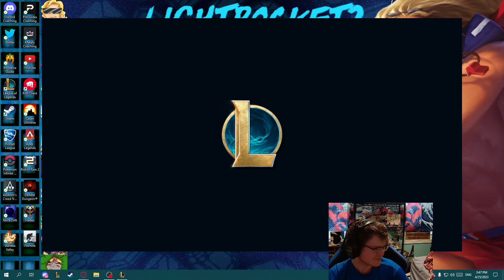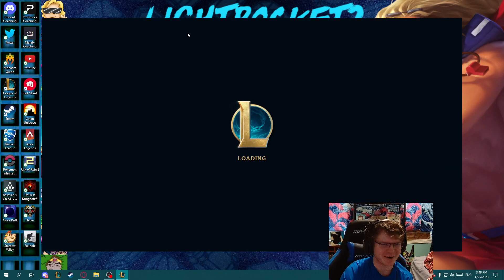Challenger Tahm Kench Support - Unbenched. My New Pick For Taric Bans